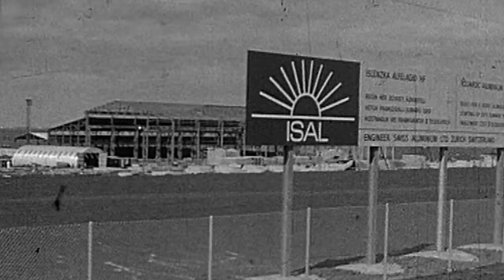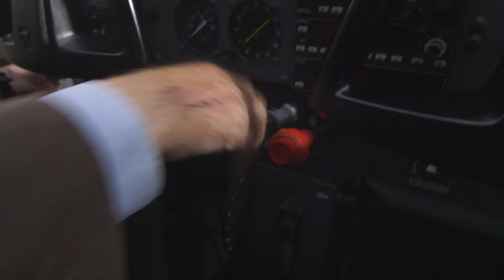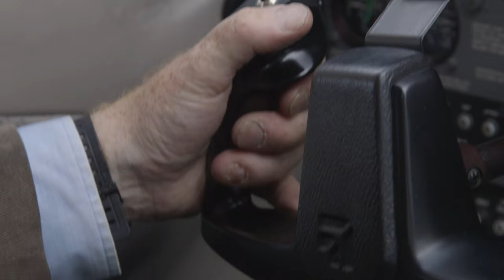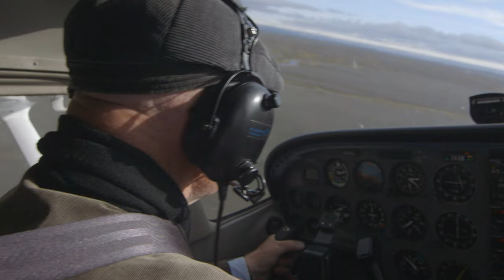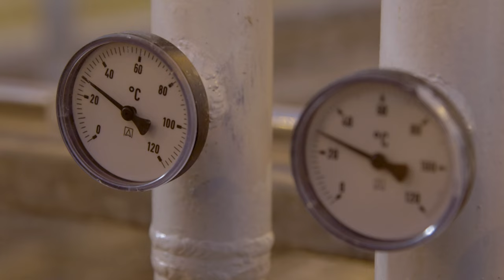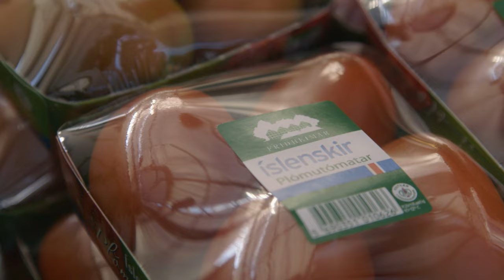Can Iceland Keep Preserving Their Natural Environment? | Islands of the Future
Icelanders were the first people in Europe to learn how to make use of the heat from the volcanic Earth. Nowadays, the forces of nature are securing their survival. Hundreds of rivers flow down from the highlands to the coast, and the clean energy of these wild waters has already made Icelanders independent of electricity from coal, oil, or nuclear power. However, there is a growing dilemma of trying to preserve their pristine natural environment while continuing to harness nature's power for sustainable development, exemplifying the global challenge of achieving true sustainability.